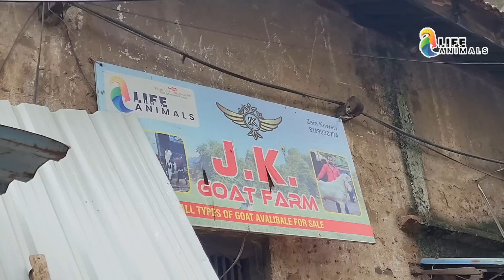4000/- Onwards Saste Bakra Bakri ZAIN BHAI | Public Demand Dhamaka Offer Bhiwandi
4000/- Onwards Saste Bakra Bakri ZAIN BHAI | Public Demand Dhamaka Offer Bhiwandi |@Rizwankranti